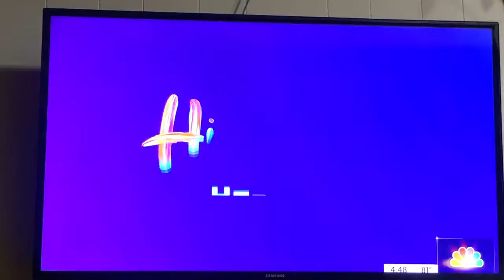Mariachi Divas de Cindy Shea - NBC Interview (Hispanic Heritage) Stroke Survivor 9/12/22